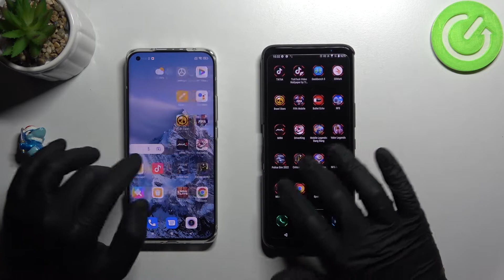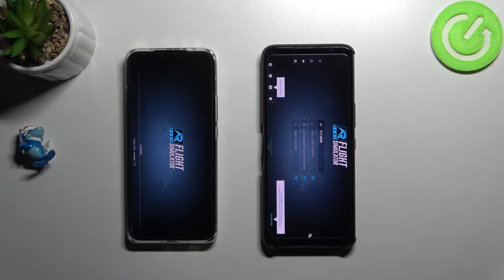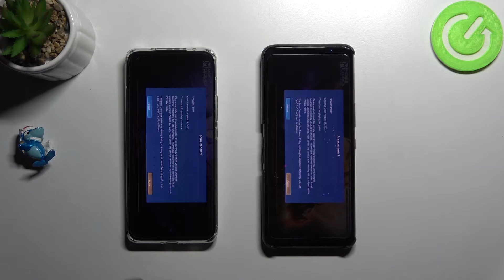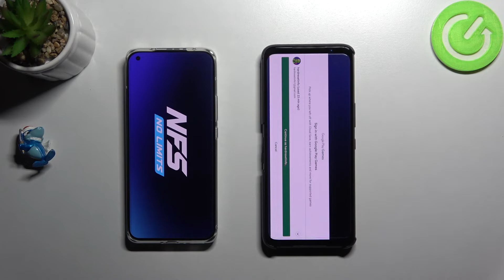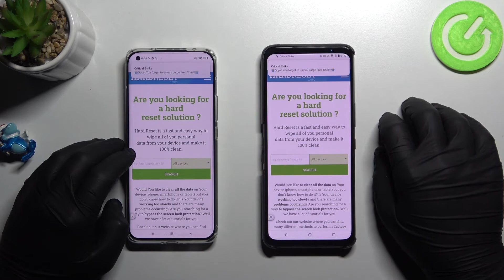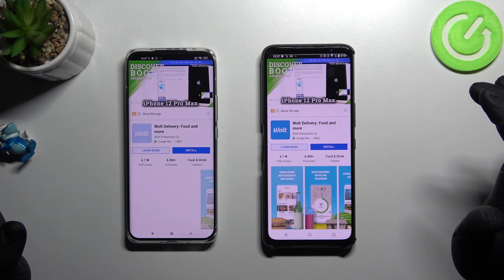Review on Asus Rog Phone 5s and Xiaomi Mi 11 Ultra | speed test app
Why are some phones faster and some slower? Always asked this question and would like to see a comparison of the speed of the two phones, then you went to the right channel. There may be many reasons for this, there are many components in the phone, the operation of which together allows us to observe the operation of the phone. Today we will compare two phone models and see which one is faster.

How can I check the speed of enabling applications?  How is it even correct to compare their speed? On what parameters does the speed of the phone depend? How fast do the apps turn on on the Asus Rog Phone 5s and Xiaomi Mi 11 Ultra?